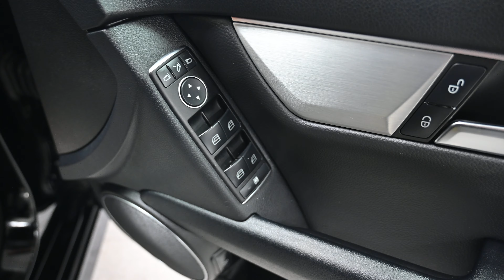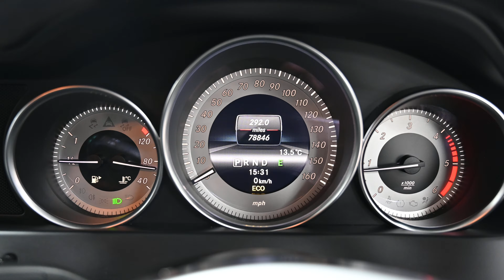BEEHIVE CARS MERCEDES BENZ LR63 CCV